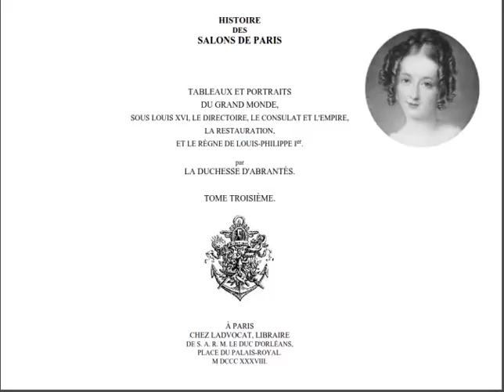Histoire des salons de Paris Tome 3 Laure Junot Duchesse d'Abrantes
TABLEAUX ET PORTRAITS DU GRAND MONDE, SOUS LOUIS XVI, LE DIRECTOIRE, LE CONSULAT ET L'EMPIRE, LA RESTAURATION,
ET LE RÈGNE DE LOUIS-PHILIPPE Ier. par LA DUCHESSE D'ABRANTÈS. (épouse du Général Junot)
  Une lecture chez Robespierre. Salon de Robespierre Salon de madame de Sainte-Amaranthe.  Bal des victimes. (Janvier 1795) Salon de Barras à Paris et à Grosbois.  Salon de François de Neufchâteau.  Salon de madame de Staël sous le Directoire.  Salon de Seguin. (An VII et an VIII--98 et 99.)    Salon de Lucien Bonaparte, comme député et ministre  de l'Intérieur.